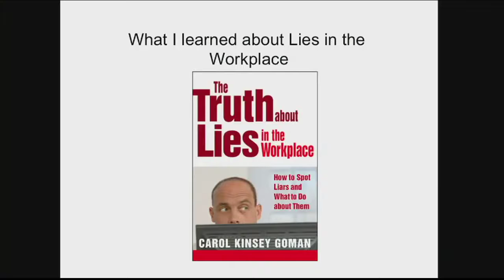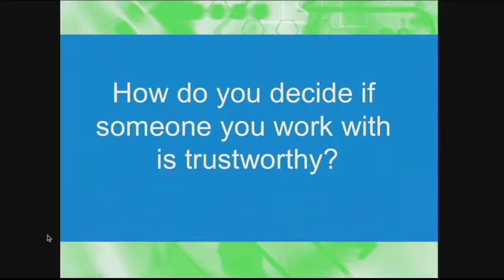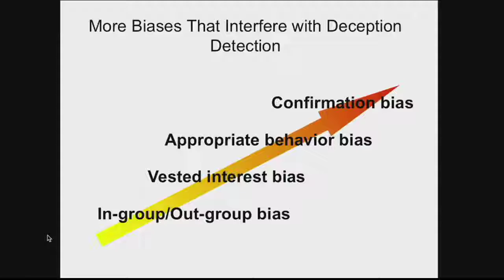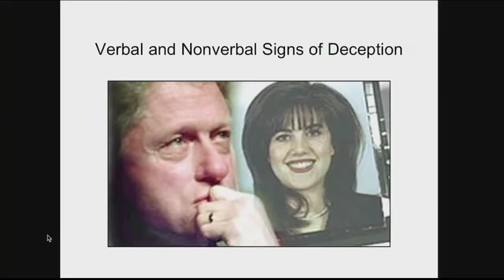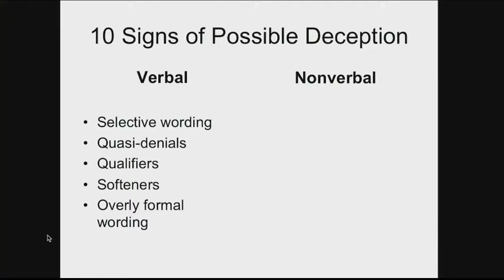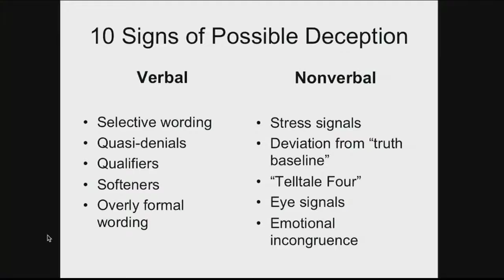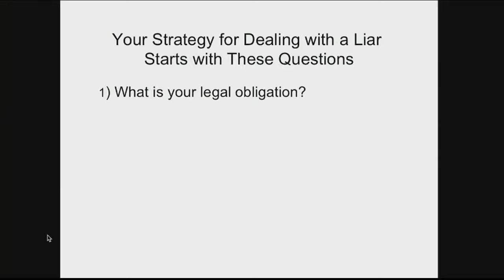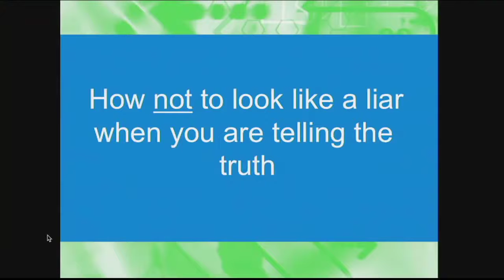Carol Kinsey Goman: How to Spot Liars at Work and How to Deal with Them